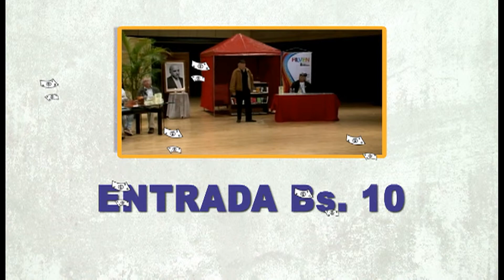PROMO ESPECULADOR PRECOZ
Min Cultura